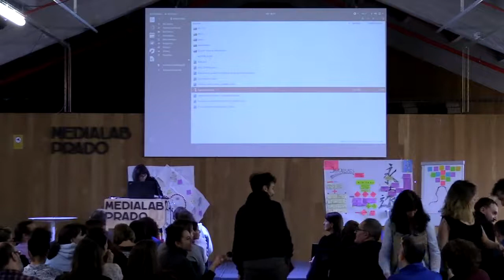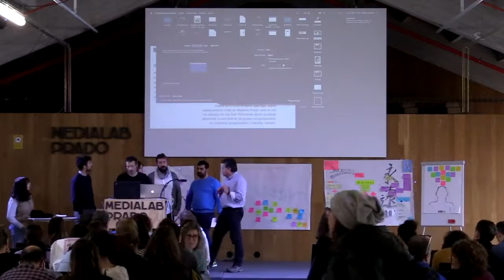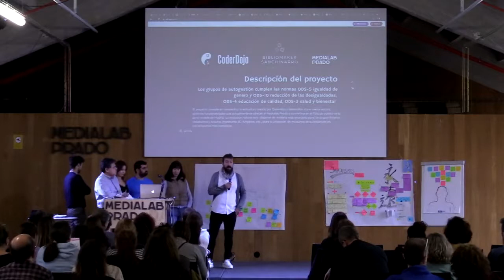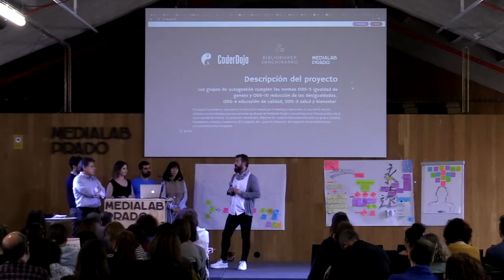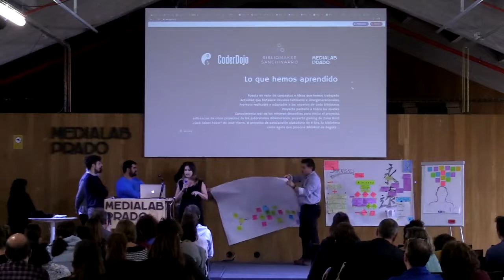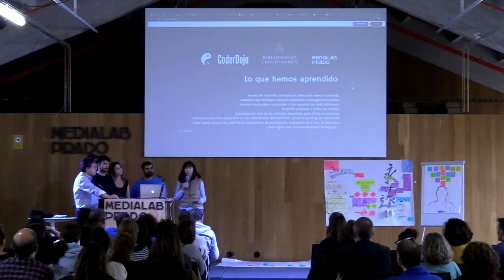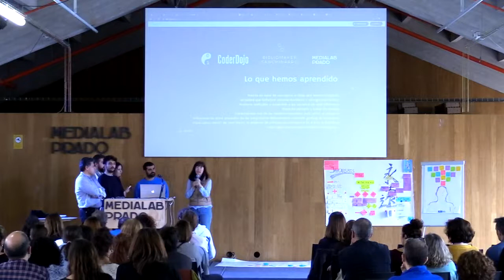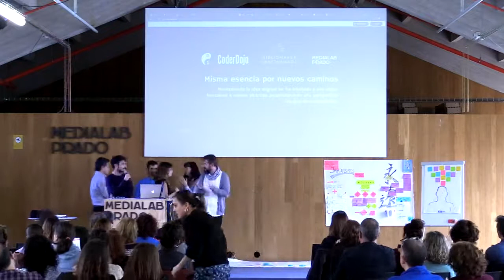Taller de prototipado de proyectos en bibliotecas. Centro Creación Cultural Digital de Hortaleza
Centro Creación Cultural Digital de Hortaleza en Biblioteca Pública Municipal María Lejárraga (Madrid)

El Ministerio de Cultura y Deporte, en colaboración con Medialab Prado, organizó el taller de prototipado de proyectos en bibliotecas, que se desarrolló del 19 al 22 de noviembre de 2019 en la sede de Medialab Prado. Este taller se encuadra dentro del proyecto Laboratorios Bibliotecarios.

Presentación del prototipo.